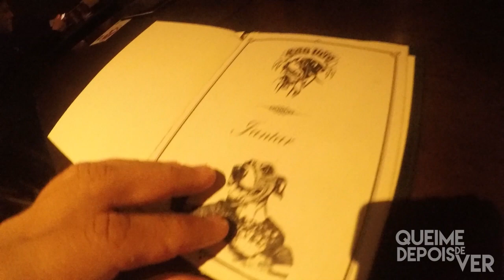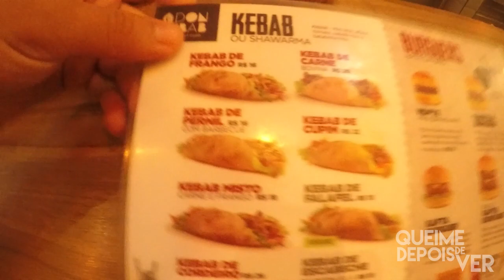Cão Véio do Fogaça e Kebab de Curitiba - Queime depois de ver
Andando pelas ruas de Curitiba, visitamos a famosa hamburgeria de Henrique Fogaça e também o famoso Kebab.